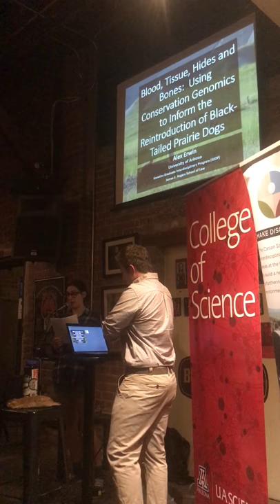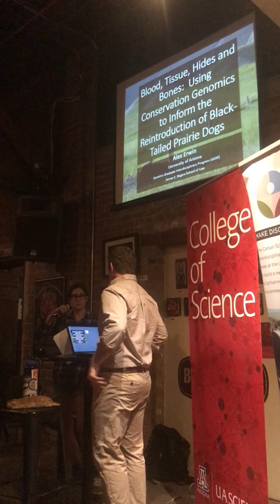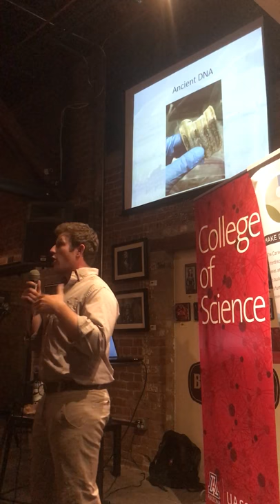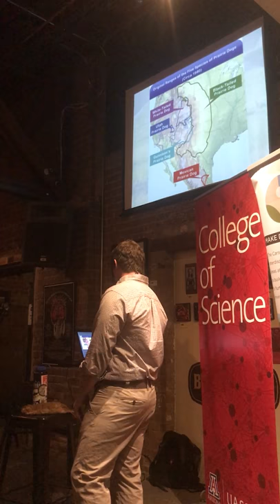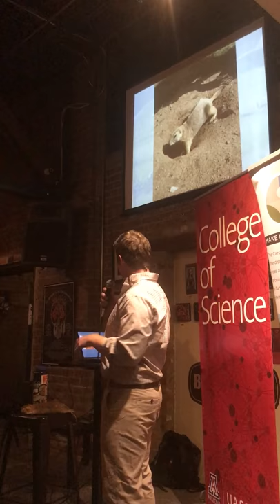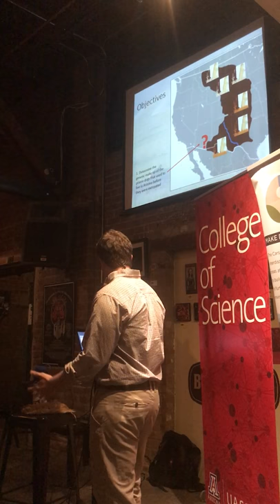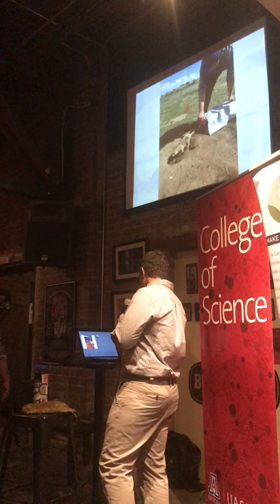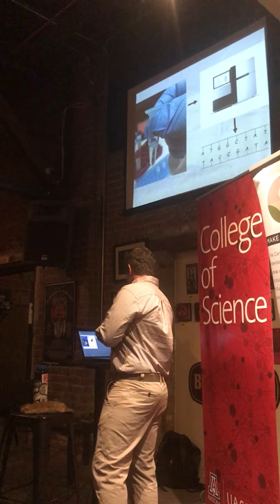UA Science Cafe - Borderlands Brewing. Alex Erwin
Alex Erwin, Genetics

Blood, tissue, hides and bones: Using Conservation Genomics to Inform the Reintroduction of Black-Tailed Prairie Dogs

Scientists can now use DNA from wild animal populations to help manage rare or threatened species for future persistence.  I will explain just how conservation geneticists like myself go from taking samples in the field to producing data to inform management and policy.  I will specifically use my work with black-tailed prairie dogs as an example.  I use blood, tissue, hair, bones, and even 19th century hides to extract black-tailed prairie dog DNA.  By extracting and sequencing portions of this DNA, we are informing managers how best to proceed with the reintroduction of the black-tailed prairie dog back into Arizona.  Black-tailed prairie dogs are keystone species that maintain grasslands and provide habitat for a myriad of other species.